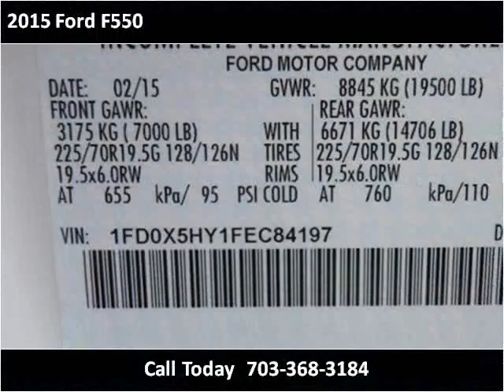2015 Ford F550 New Cars Manassas VA